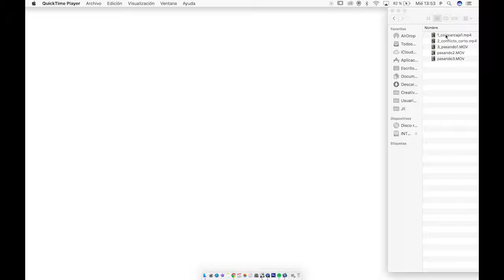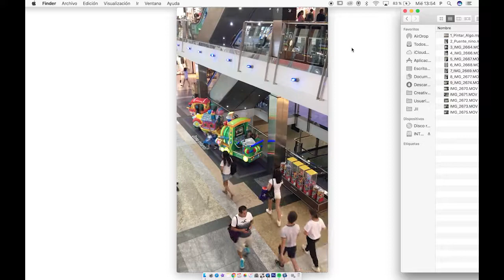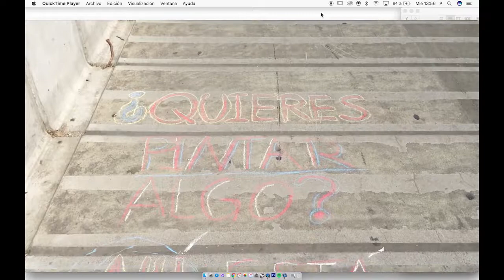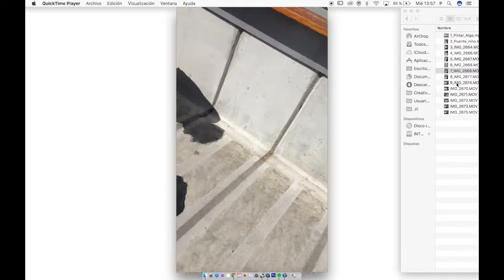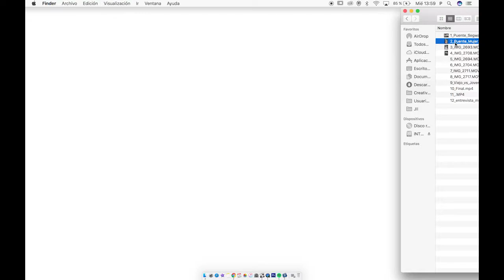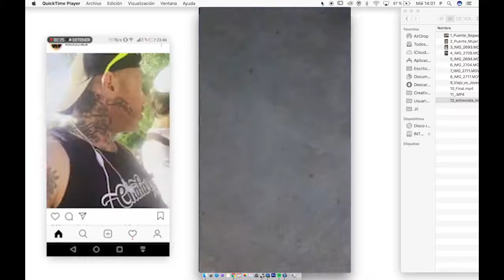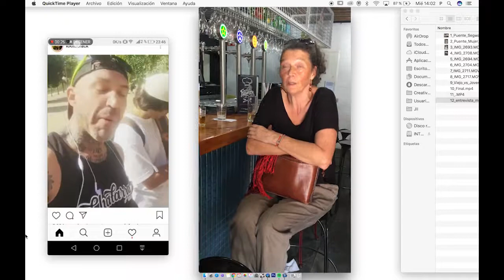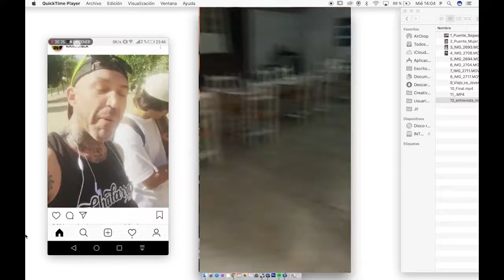Urbanismo y Territorio - Paseo de Florida